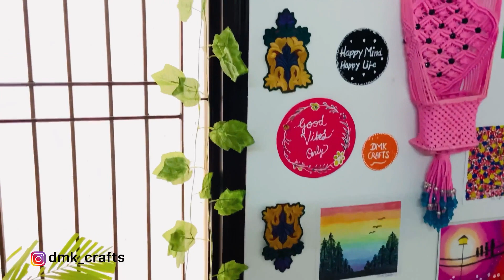Easy Corner Makeover | Setting Up A Cosy Corner | DIY | DMK Crafts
Needed a Makeover in my bedroom’s Corner.

To Add some life in this dull corner I decided to decorate the wall with some of my favourite paintings and My Mother-in-law’s Handmade Decor along with a small flooring Bed.

My weekend stay is sorted now 🥰
Staying at home is easier when it’s this pretty..
Have a peak at my new happy place 😊😊

In this tough time of uncertainties
And take care of yourself

Hope you love the corner as much as I enjoyed making it

Your Acknowledgment and appreciation has inspired me so much